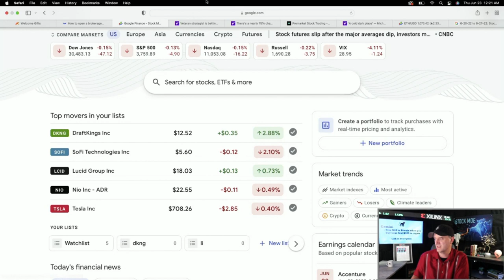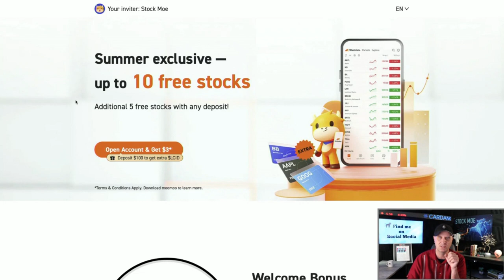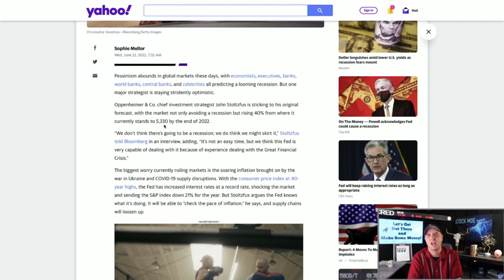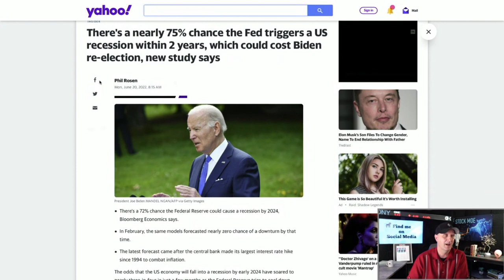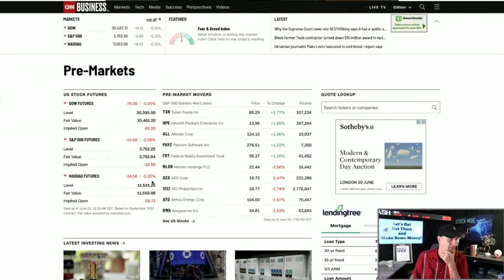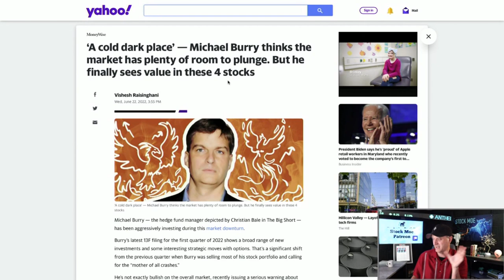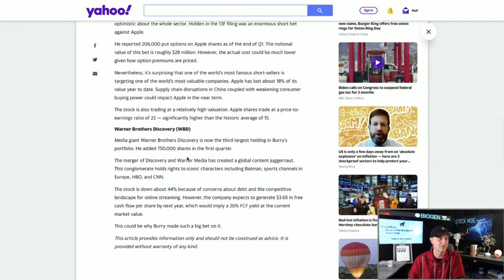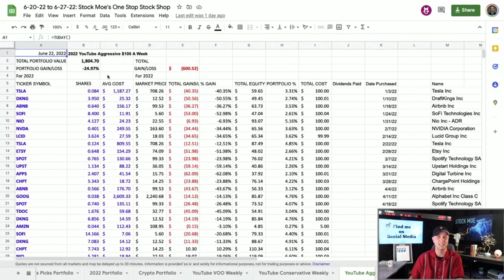WATCH THIS BEFORE THE STOCK MARKET OPENS - THIS IS HUGE IF IT HAPPENS!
💠$15-$250 FREE w/ BlockFi 7s

WATCH THIS BEFORE THE STOCK MARKET OPENS - THIS IS HUGE IF IT HAPPENS!  This is one you should watch before the markets open.  I go over a few different perspectives.